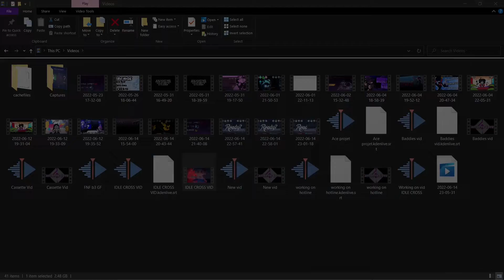OMG WE FINALLY BEAT IT Friday Night Funkin Idle Cross (Part 2)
Just want to say this again this is part 2 of idle cross if you haven't seen part 1 go check it out I well leave a link in the outro. In this video we well show you nightmare songs which it took 2 mouths to beat it also shout out to my brother for beating it and that is all just finishing up this game and wait for the next weeks but other then that I well see you guys later peace.

~Mod Creators for Indie Cross below~